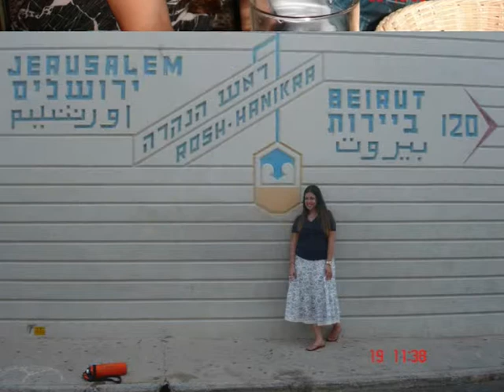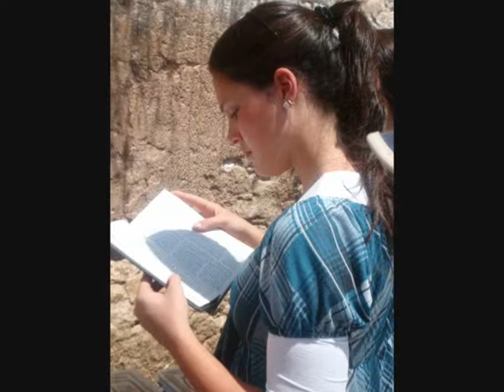Kesher Trip Meninas Julho 2009